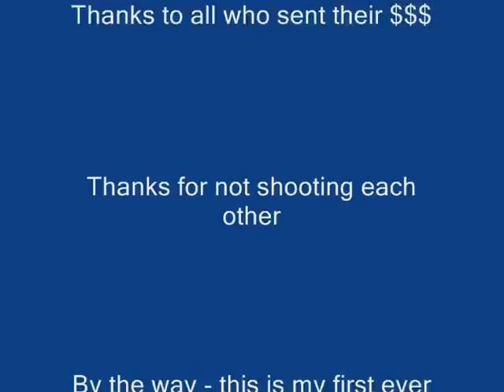Arma II XR warefare nuke party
On the XR warfare server, both teams got together to watch a nuke, so here it is lol. BTW, this is my first ever video on youtube.